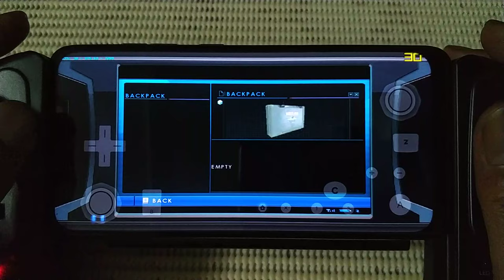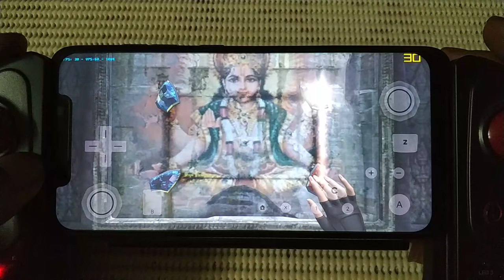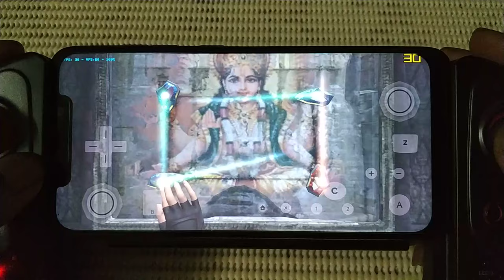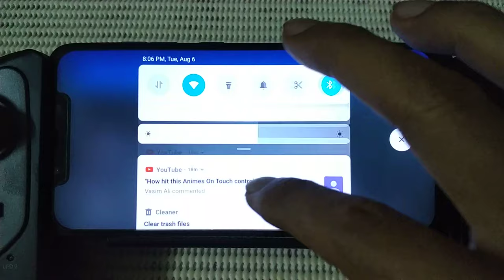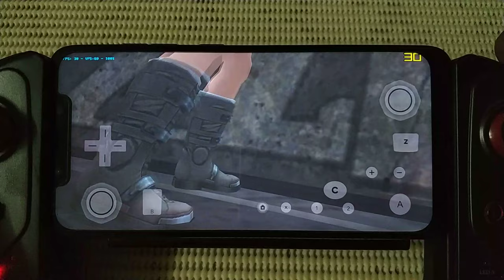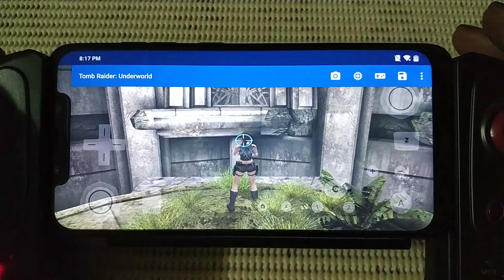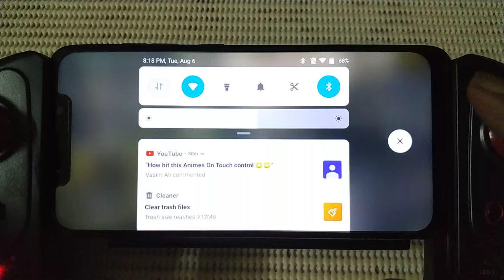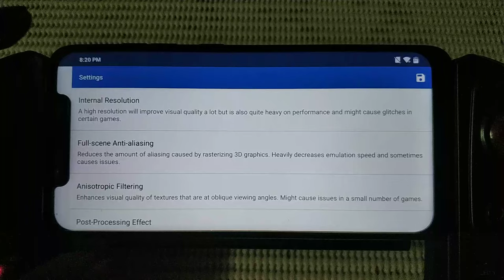Tomb Raider Underworld wii at 3X (full hd) part 2-2 on poco F1